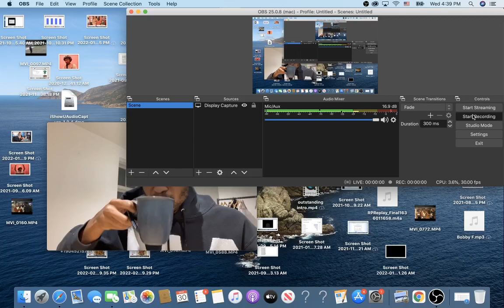Slauson Malone Talks Vergangenheitsbewältigung, Playing Instruments, Obscure Influences, & More